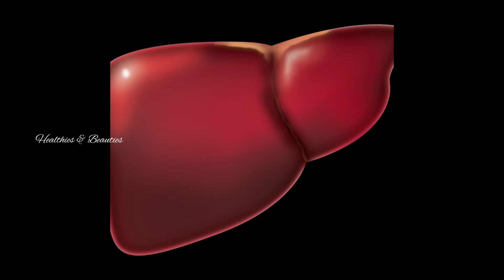കറിവേപ്പില ദിവസവും കഴിച്ചാൽ||Curry Leaves In Malayalam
ഒലിവ് ഓയിൽ അടുപ്പിച്ച് ഒരാഴ്ച

തുളസിയിൽ ഒളിഞ്ഞിരിക്കുന്ന ഗുണങ്ങൾ

കാന്താരി കഴിക്കുന്നത് നല്ലതാണോ

പപ്പായ ദിവസവും ശീലമാക്കിയാൽ/Health Benefits of eating Papaya

ഷിഗല്ല രോഗം- അറിഞ്ഞിരിക്കേണ്ട കര്യങ്ങൾ/Shigella Bacteria malayalam

കറിവേപ്പില വെറുതെ കളയരുതെ/Curry Leaves Benefits in Malayalam

കറ്റാർവാഴ ഇങ്ങനെ ഒന്ന് ഉപയോഗിച്ച് നോക്കൂ/Alovera malayalam

റാഗി യുടെ അത്ഭുത ഗുണങ്ങൾ/Health Benefits of Eating Ragi

ദിവസവും ഏത്തപ്പഴം കഴിച്ചാൽ/Health Benefits of Eating Banana

ദിവസവും കിടക്കും മുൻപ് 3 ഈന്തപ്പഴം/ Benefits of dates in malayalam

ഗർഭിണികൾ കുങ്കുമപ്പൂവ് (Saffron)കഴിക്കാമോ/Saffron benefits